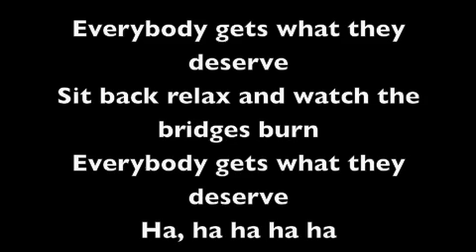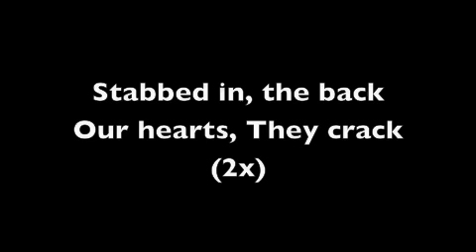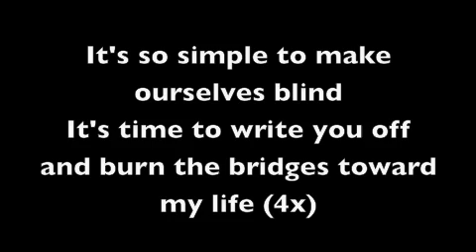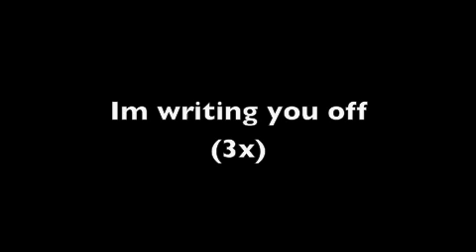writing you off by dead rejects lyrics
if you like this band and want to own this album or any other of theres go to this website and download it
this is song 6 out of 8 from the album screaming by myself